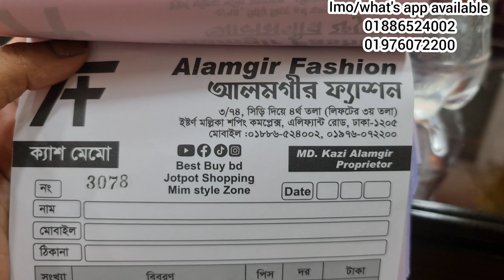দুনিয়া কাপানো অফার মাত্র ২৫০টাকায় আনারকলি রেডি ২ পিস কিনুন।